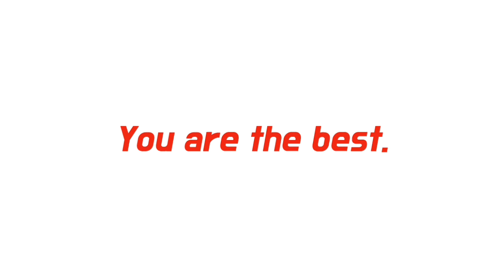[LIVE]🔴 SASSUOLO VS AC MILAN DI beIN Sport | Minggu, 20 Desember 2020 | Serie-A Italia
live streaming sassuolo vs ac milan di beIN sport!!